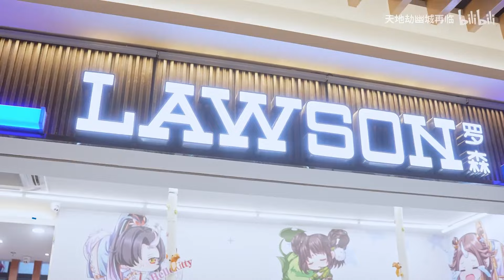【陸服】天地劫×羅森限時聯動主題店線下活動回顧｜天地劫M｜天地劫手遊｜天地劫手機版｜天地劫手機遊戲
那個冰璃真香...

天地劫×羅森限時聯動主題店線下活動已經圓滿結束啦~
快來跟小師妹一起看看活動期間的精彩瞬間吧(*•̀ᴗ•́*)و ̑̑

【陸服資訊】
無付費宣傳，熱心宣傳分享天地劫，若侵權致歉刪除
天地劫手遊影片內容，版權為紫龍遊戲所屬